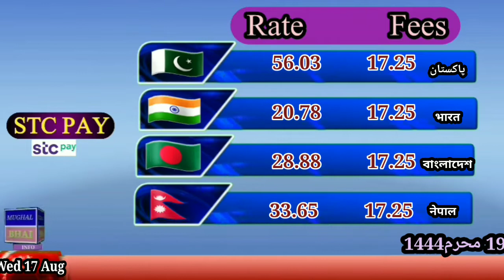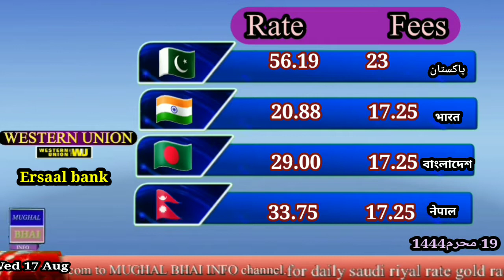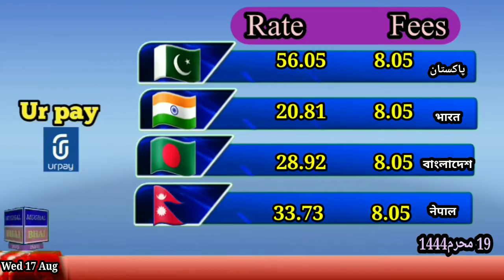Saudi riyal rate today|India Pakistan Nepal srilanka|Today saudi riyal rate in saudi arabia|17 Aug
topic cover,,,,,,,,,,,,,,,,

Saudi Riyal
Saudi riyal exchange rate today